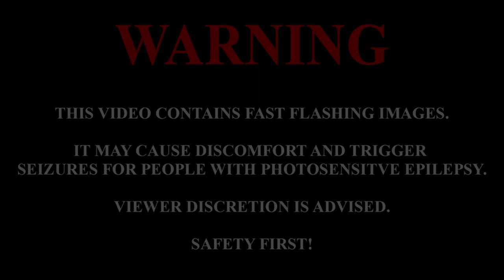Jhonäs - Killa Cowboy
My channel is about making music and trying to make people happy. I cover lots of cool stuff such as edm, deephouse and other genres :D

Thanks to anyone who is supporting me :D